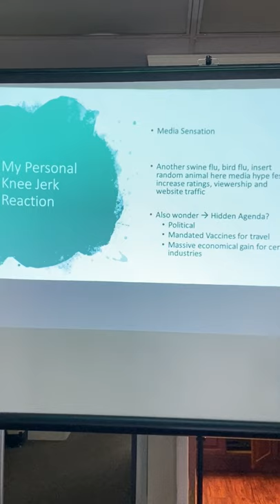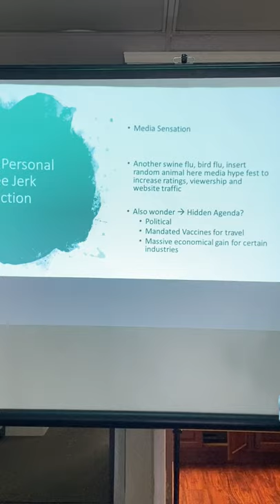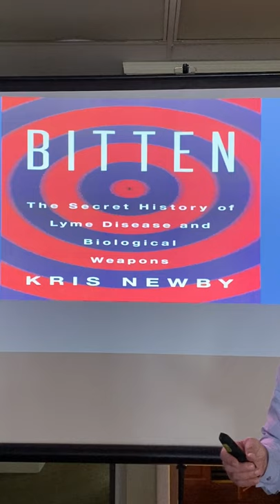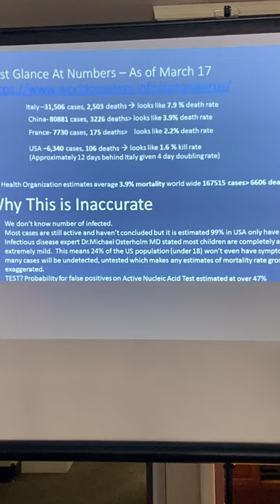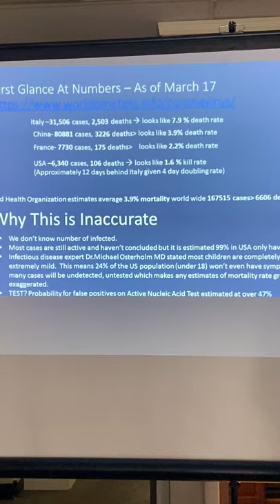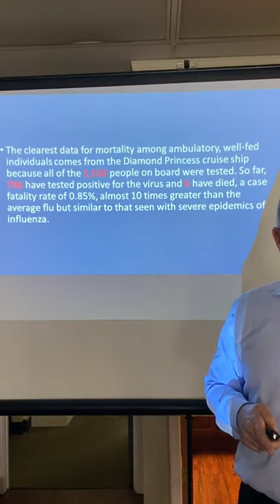Chapter 1 of 5 on the corona virus